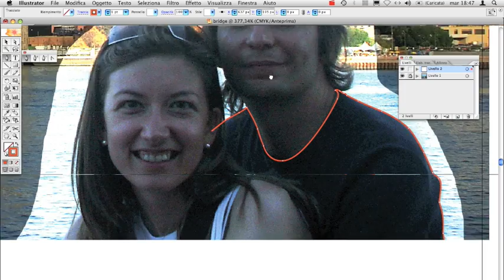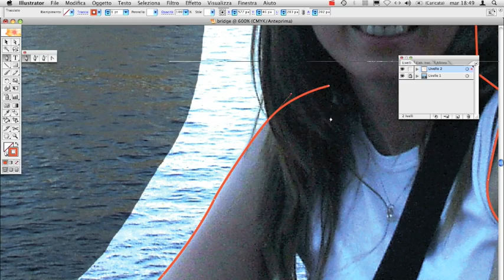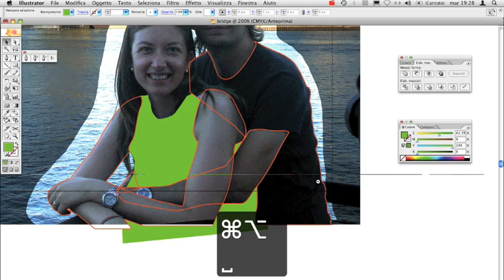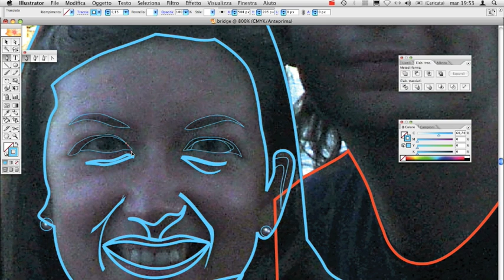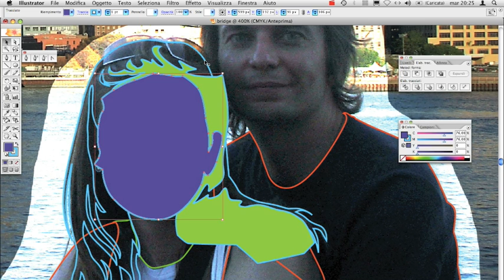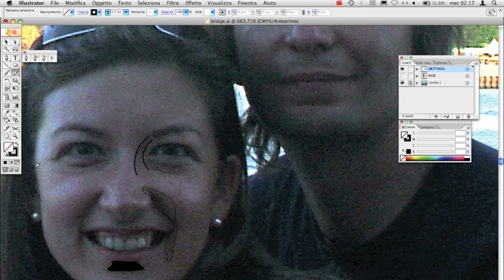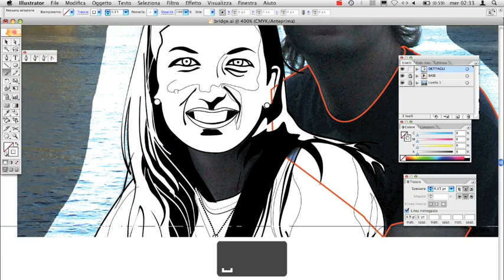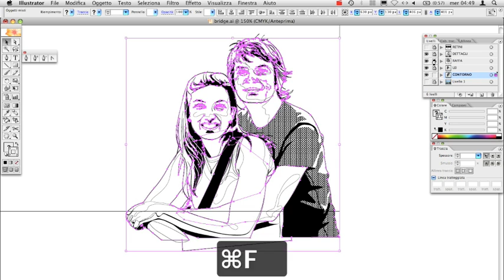1/5 ILLUSTRATOR Fumetti ricalco con lo strumento penna / Comic drawing techniques with the pen tool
Dimostrazione di una tecnica di ricalco e disegno con lo strumento penna per vettorializzare immagini a mano in Adobe Illustrator. Demo about drawing techinc using the pen tool for to vectorialize images manually in Adobe Illustrator. Digital ink.
Video tutorial illustrator italiano.